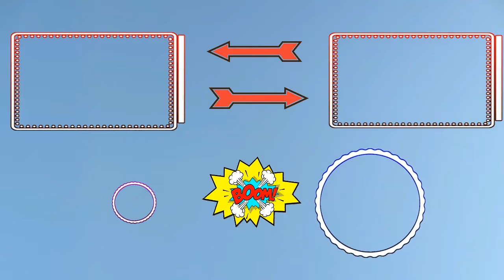How to Get Solo Wins in BLACKOUT - 2 Here - Narrated by Cralin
Hi friends. I'm Cralin. A ARMY Infantry Grunt Soldier. (for real) In this video i get my 3rd and 4th BLACKOUT SOLO WINS. I edit it them so their not as long. It's not hard to get a solo win if ya just have patience. It works for me on FORTNITE too. I have over 100 Solo Wins in Fortnite and i am not a good builder.
Please comment if you like my narrating, the music playing in the  background and the editing. That way i can make better videos for yuze all in the future.

FAMILY FRIENDLY CHANNEL: I have been playing video games since the 1980’s. I live stream unannounced after I wake up from my daily nap. HaHa. I’ve been around the world and involved in many things both good and bad. So I know a thing or two about doo doo.

(Here you can purchase all the cool things companies send us to open, test and review on my son’s channel ColinsClub)

“Shut Up Dad” – While my son Colin opened Pokemon packs on his YouTube channel. I would be in the background talking a lot. Subscribers and Viewers would leave comments saying, “Tell your dad to shut up”! Well let me put it exactly how they would comment… Tell your dad to STFU!!! Soon after it became a popular phrase and is now how his viewers and subscribers refer to me. I absolutely LOVE IT!